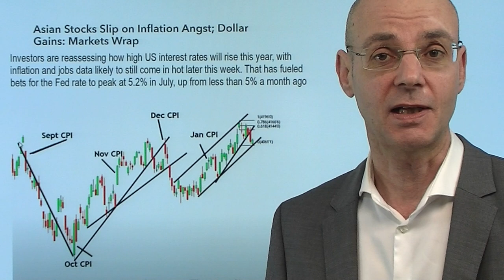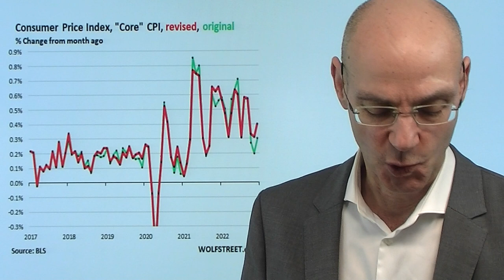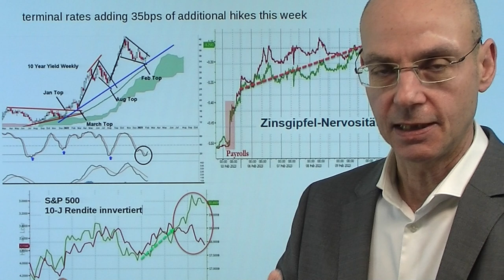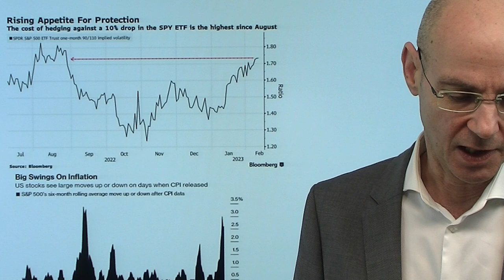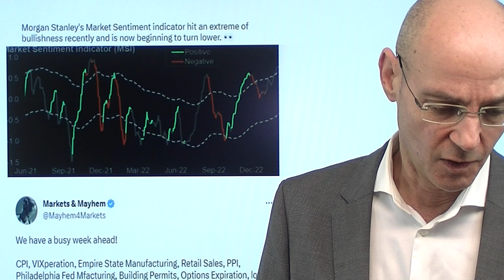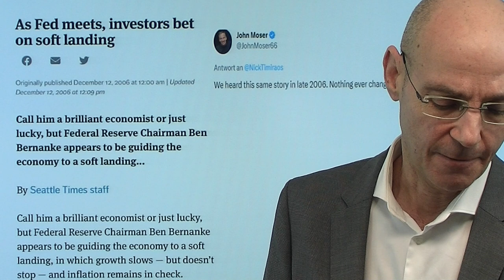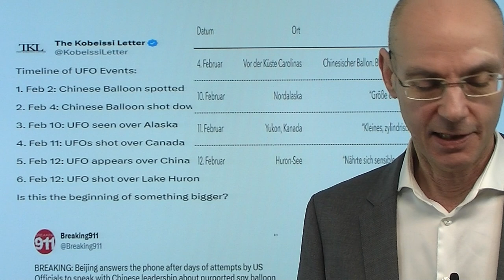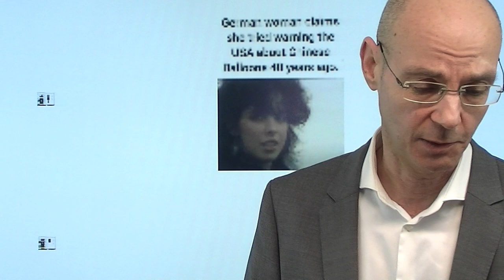Inflation Angst! Videoausblick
Hinweise aus Video:

1. US-Verbraucherpreise: Steigende Inflation erwartet – Vorschau

2. Seymour Hersh: Nord Stream-Theorie – erste Unstimmigkeiten

3. S&P 500 und Dax: Korrektur, oder Ende der Bärenmarktrally?

Die Märkte hat plötzlich die Angst vor Inflation erfaßt! Vor kurzem galt noch: die Inflation wird deutlich zurück gehen, daher werde die Fed die Zinsen dann absehbar senken: Für die Märkte wäre dieses Goldilocks-Szenario ideal gewesen. Aber nun ist diese Gewißheit der Besten aller Welten wie weg geblasen, zumal die CPI-Daten der letzten beiden Monate nach oben revidiert wurden. Die Fed Fund Futures preisen nun US-Zinsen deutlich über der Marke von 5% ein - allein in der letzten Handelswoche hat sich die Erwartung des Zinssgipfels (Fed terminal rate) deutlich nach oben geschoben. Daher werden die CPI-Daten am morgigen Dienstag extrem wichtig - im Vorfeld der Daten steigt das Bedürfnis nach Absicherungen deutlich. Dabei sind die Inflations-Daten aufgrund der neuen Gewichtung im Warenkorb eine "Wundertüte"..